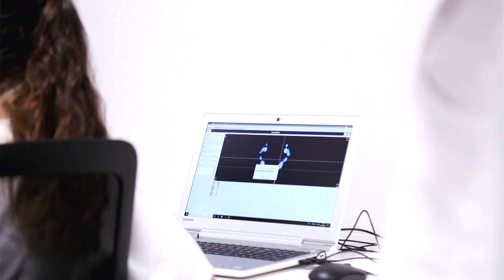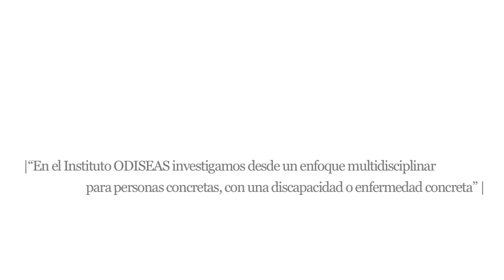Ciencia con Conciencia sobre Instituto ODISEAS con Josep Solves, director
Un enfoque múltiple, aplicado a personas concretas, con una discapacidad o enfermedad rara concreta: Instituto ODISEAS